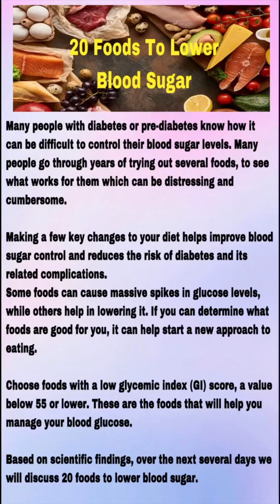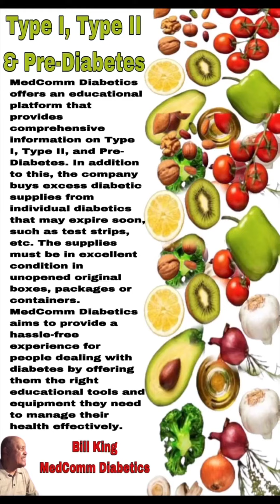20 Foods To Lower Blood 🩸 Sugar - 2. Nuts 🌰 🥜